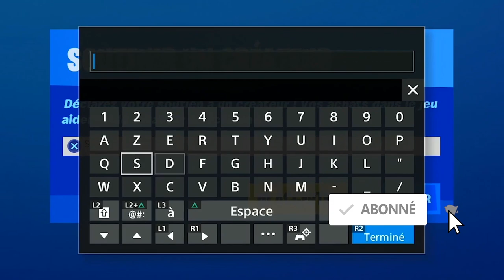COMMENT AVOIR LES SUPER POUVOIR DE IRON MAN FORTNITE, LE RAYON LASER ET LES GANTS IRON MAN FORTNITE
▬▬▬▬▬▬▬ • BIENVENUE 😍 • ▬▬▬▬▬▬▬

▬▬▬▬▬▬▬ • PARTENAIRES 💪 • ▬▬▬▬▬▬▬

"SOISCOOLMEC"
"STRIKESOISCOOL"

.▬▬▬▬▬▬▬ • TOP DON 💰 • ▬▬▬▬▬▬▬

▬▬▬▬▬▬▬ • MUSIQUE OUTRO 🎵 • ▬▬▬▬▬▬▬